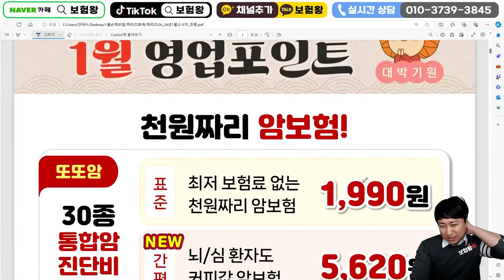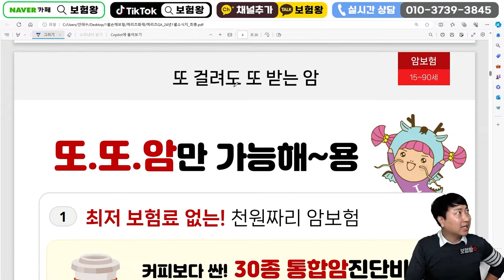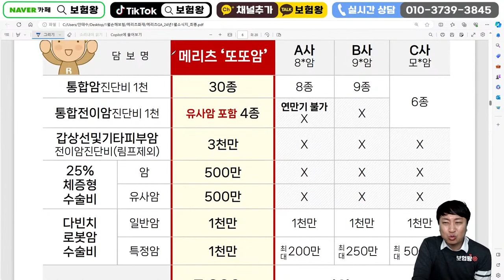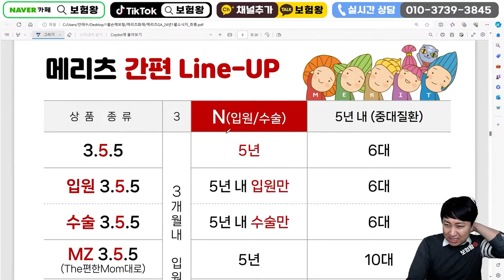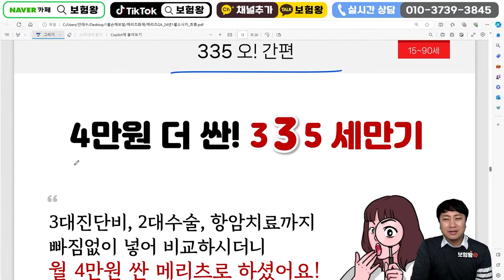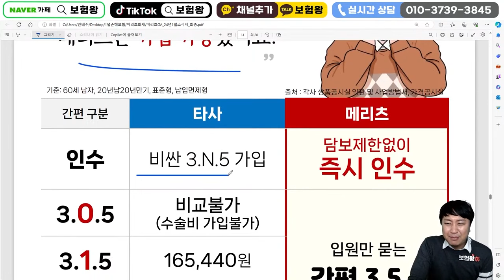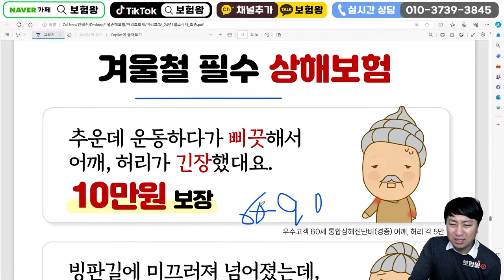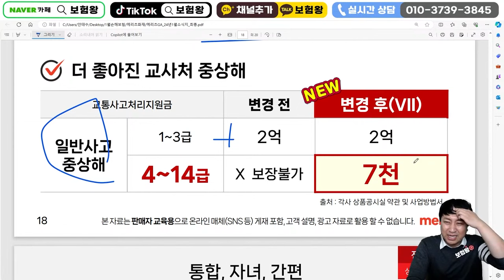24년1월 메리츠화재 신상품이슈!! f.보험료할인. 335같은355보험. 30종또또암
안녕하세요~~

메리츠화재 1월신상품을 올려드립니다

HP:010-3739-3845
카톡친구추가:r2an
카톡플러스친구:보험왕검색